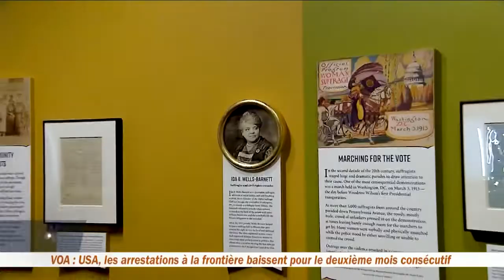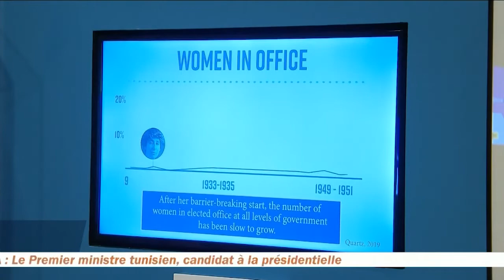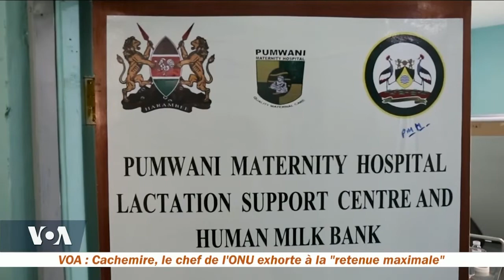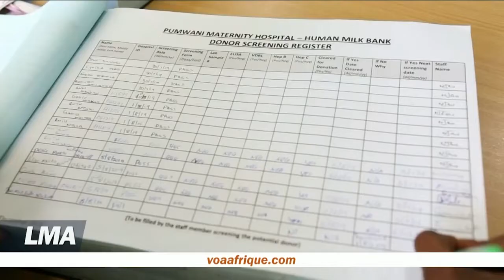LMA | Le Monde Aujourd'hui du 8 août 2019 Togo , Soudan du Sud, Etats Unis, Kenya, Sénégal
🇹🇬 La liberté de manifestations mise à mal au Togo. L’Assemblée Nationale vient d’adopter une loi qui la restreint sévèrement, officiellement pour des raisons de sécurité.

🇸🇸Une  nouvelle vie pour les enfants soldats au Soudan du Sud, 32 d’entre eux ont récemment été libérés des rangs d’un groupe rebelle fidèle à l'ancien vice-président Riek Machar.

🇺🇸 Elles  sont nombreuses, ces femmes à exercer leur droit de vote aux Etats-Unis aujourd’hui et il y a cent ans ce n’était pas acquis. Nous reverrons dans ce journal, le combat de ces femmes, pour l’égalité devant les urnes.

🇰🇪Le lait maternel, un élément essentiel pour le bebe. Nous parlerons de cette initiative lancée en 2018 au Kenya pour fournir du lait aux nouveau-nés dont les mères ne peuvent allaiter.

🏀🇸🇳En sport, nous irons à Dakar, à la rencontre
 de Bineta Diatta, une jeune basketteuse à la tête pleine de rêves.

⚽🇸🇳Et en football, un autre Sénégalais fait
 parler de lui; c’est Ismaïla Sarr qui quitte la ligue 1 pour la Premier League.